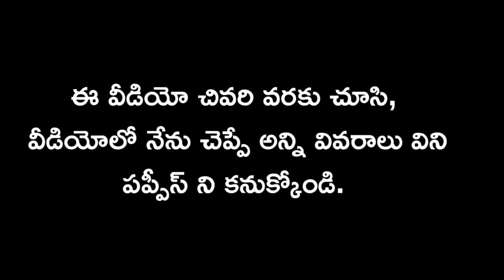top quality great dane puppy for sale in telugu/8790173515 /aj pets